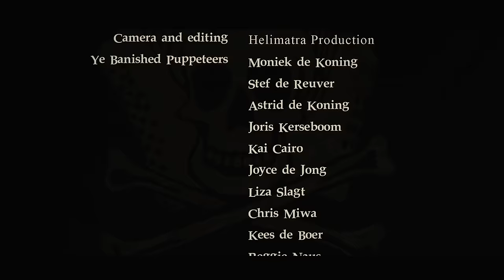Cooper's Rum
Ye Banished Puppeteers - Cooper's Rum.

Maybe you have heard us joke about our crew being so big we could drain two taverns in two different cities of all their cherry beer at the same time? (Rumor even has it, Alestorm refuses to tour with us out of fear that we would eat the whole cantina.)
Thanks to our dear friend Moniek de Koening and her crew, this is no longer just a joke.

Brought to us as a surprise gift from our wonderful Dutch friends,
we present to you the new music video for our song Cooper's Rum!

Puppets - Moniek de Koning
Produced and directed - moniek de Koning and Stef de Reuver
Props set and puppet coaching - Stef de Reuver
Camera and editing - Helimatra production
Ye Banished Puppeteers - Moniek de Koning, Stef de Reuver, Astrid de Koning, Joris Kerseboom, Kai Cairo, Joyce de Jong, Liza Slagt, Chris Miwa, Kees de Boer, REggie Naus, Gosia Stankiewicz
Helping hands - Janet Groenwold, Iwan Cairo